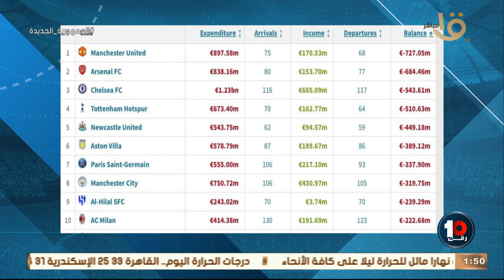تصنيف مفاجئ وكارثي من أحمد عز لنفقات أندية الدوري الانجليزي: السيتي في المركز الثامن 😯